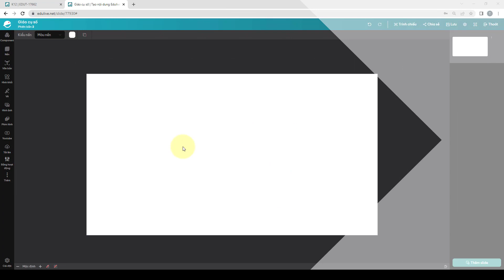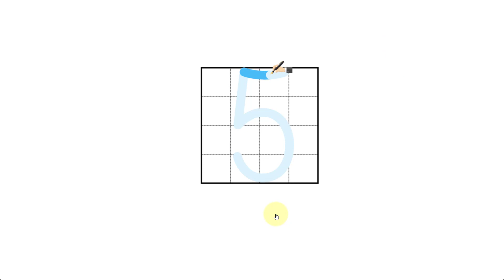[Hướng dẫn] Component Tập viết số 5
Với giáo cụ số này bạn có thể tạo hoạt động ôn tập kiến thức, nhận dạng và cách viết số 5
Tại Edulive, chúng tôi mang đến giải pháp:
Công ty Cổ phần Edulive Toàn Cầu